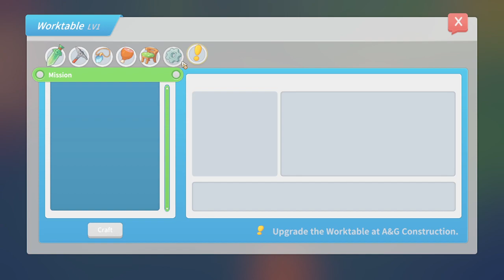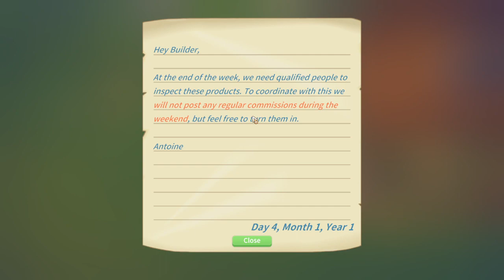My Time At Portia ( WALKTHROUGH ) - Day 03 & 04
Hi Everyone. I'm Back again with new video. I hope youi enjoy it with new video while i play this game.